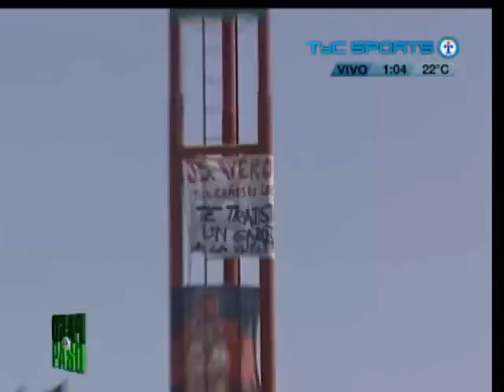Tigre 1 - 0 Banfield Paso a Paso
Banfield perdio en su ultima presentacion contra tigre que no fue mas que banfield en un partido parejo.